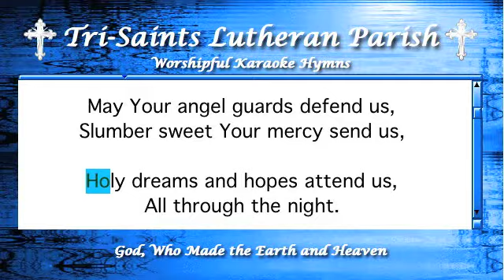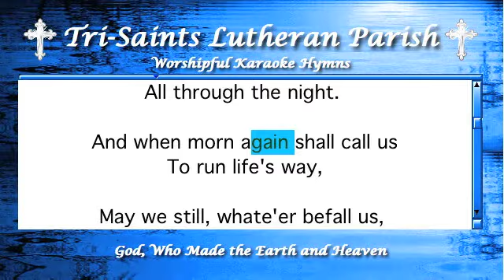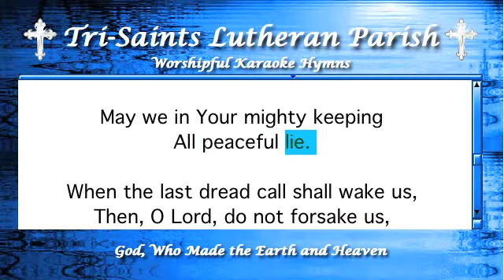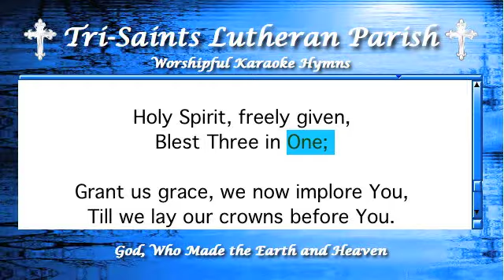God, Who Made the Earth and Heaven